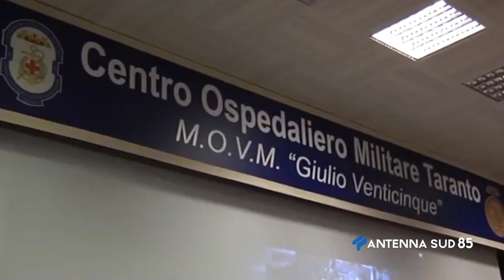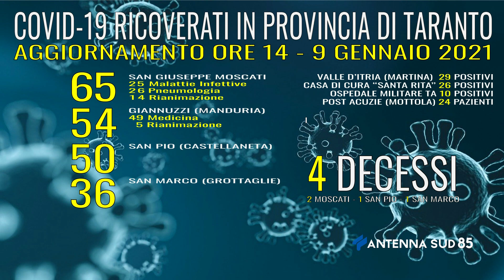09 Gennaio 2021 Taranto Covid, cifre stabili